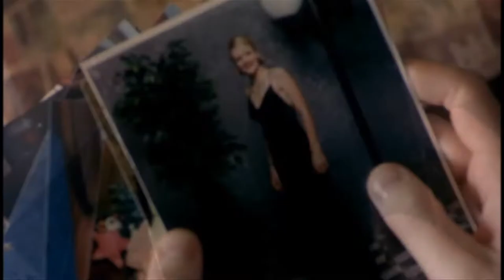Lou Paradise - About My Life [Love Liza]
Movie: Love Liza (2002)

Lyrics:

Hey, sleepy head
Why are you crying again?
Hey sleepy head
You’re too tired to go to bed

But I swear I lived
Oh how I lived

And I could continue
I could write again about
Imaginary lovers
I never knew, I never met
Long and hot and crazy days

And I miss the old ways
When home was home.

Oh mama how I lived

I rise, I quit Love
I see you from above
And life has never been
This beautiful.